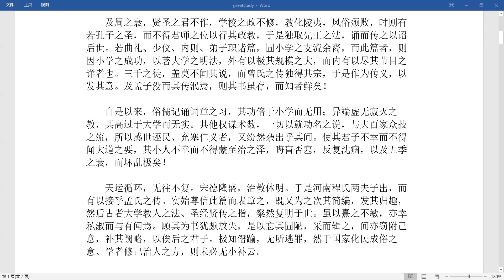大学精讲2 朱熹大学集注序下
《大学》朱熹序言的后半部分。